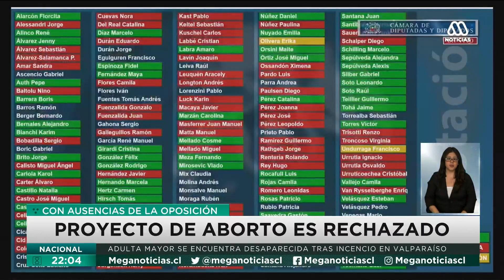Proyecto de aborto es rechazado en la Cámara de Diputados